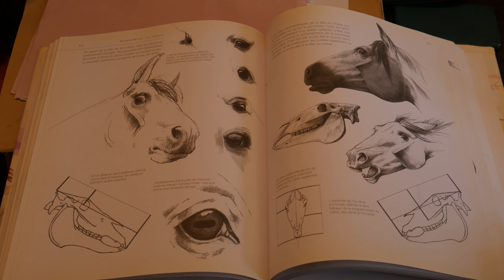The Art of Painting By Karim Mancer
Aujourd'hui je vous présente karim mancer. Un artiste sculpteur et peintre.
Pour toute commande ou projet en rapport avec la sculpture ou la peinture allez sur sa page Instagram dédiée a ca